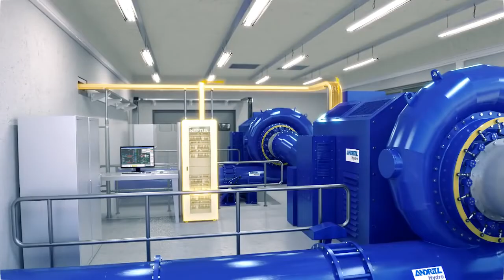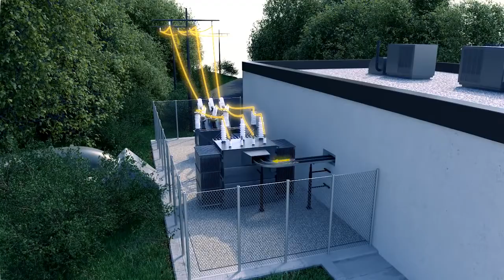Cómo funciona una turbina hidráulica Francis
Una turbina hidráulica es una turbomáquina motora hidráulica, que aprovecha la energía de un fluido que pasa a través de ella para producir un movimiento de rotación que, transferido mediante un eje, mueve directamente una máquina o bien un generador eléctrico que transforma la energía mecánica en eléctrica, así son el órgano fundamental de una central hidroeléctrica. En concreto, la turbina Francis fue desarrollada por James B. Francis. Se trata de una turbomáquina motora a reacción y de flujo mixto. Las turbinas Francis son turbinas hidráulicas que se pueden diseñar para un amplio rango de saltos y caudales, siendo capaces de operar en rangos de desnivel que van de los dos metros hasta varios cientos de metros. Esto, junto con su alta eficiencia, ha hecho que este tipo de turbina sea la más ampliamente usada en el mundo, principalmente para la producción de energía eléctrica en centrales hidroeléctricas. (fuente: Andritz Hydro y Wikipedia).